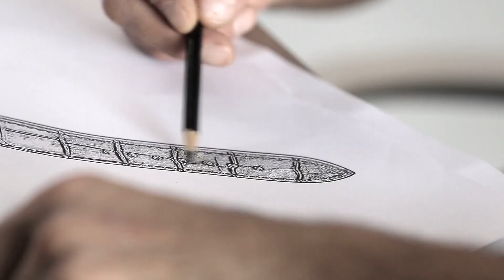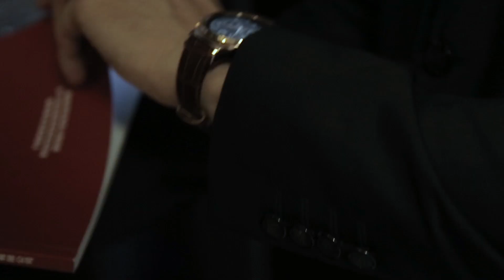NO.1 Smart Watch Series - NO.1 Watch S3, NO.1 D2, NO.1 S2, NO.1 K2 Smarwatch Show